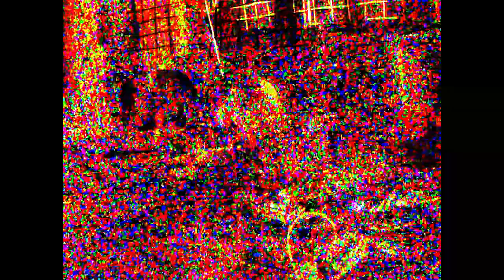2017-07-22 burnbank, pigeon breeders sound of the mountain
Sweaty Palms presents
Saturday, July 22nd
Mill Creek Cafe and Catering (18+)

Sound of the Mountain ( montreal )
A duo featuring the hollowed-out sounds of Elizabeth Millar and Craig Pedersen playing amplified trumpet and clarinet. Having toured Singapore, Australia, Malaysia and Canada including 2016 editions of Halifax’s Obey Convention and Pop Montreal in August SOTM head to Japan for a three-month residency before returning to Southeast Asia and Australia to tour.

Firestarter ( regina )
Jaye from Homo Monstrous.
One time she was banned from the gay bar because they thought she was planning to burn it down.

with

Boothman
is it the man who makes the booth or the booth who makes the man? he's getting off at 10, so ask him then

Pigeon Breeders
Guest nester Smokey sitting in, scooch in for best results

Burnbank
mixing digital and analog, Stacey's 2nd performance as Burnbank is going to be opening the show.

Doors at 8, Show at 9
$10 at the door, 18+

Sweaty Palms recognizes that this event takes place on Treaty 6 Land

This show is intended to be safe and comfortable for all.
Zero tolerance for oppressive behavior and/or language